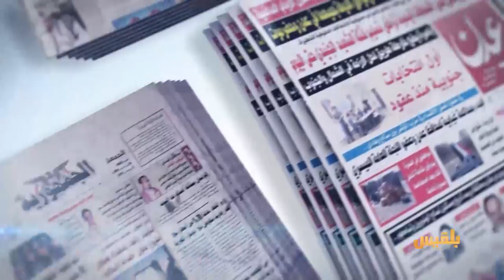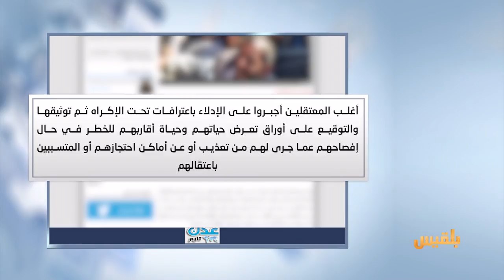كشك الصحافة | 7 - 5 - 2017 | تقديم: سالم باحمران